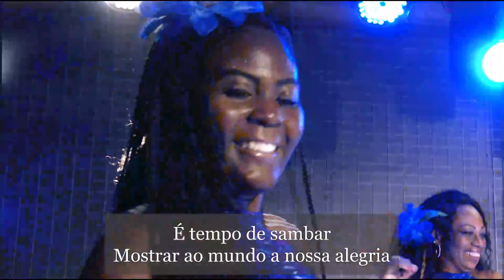Samba Enredo - Caprichosos de Pilares